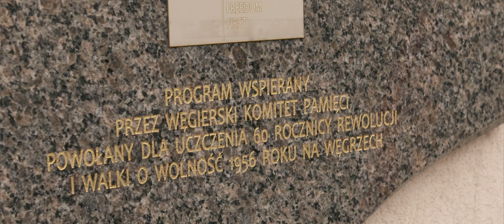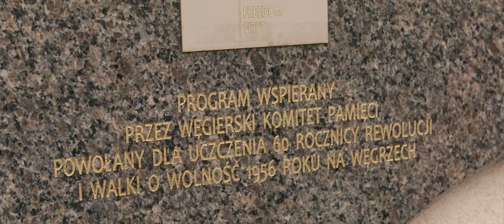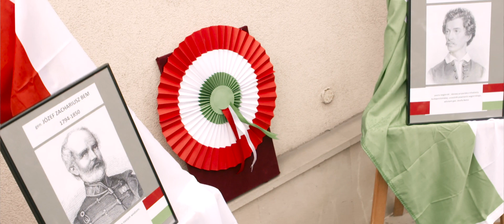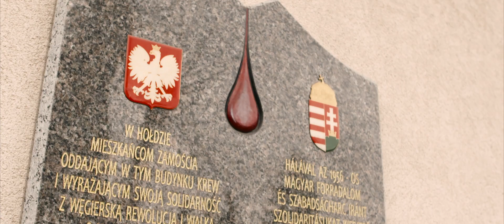Narodowe Święto Węgier - obchody w Zamościu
Zamojskie obchody Narodowego Święta Węgier. (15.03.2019)